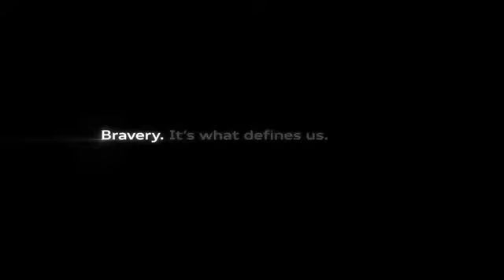Audi 2013 Big Game Commercial Prom